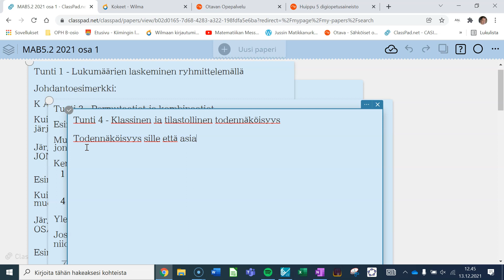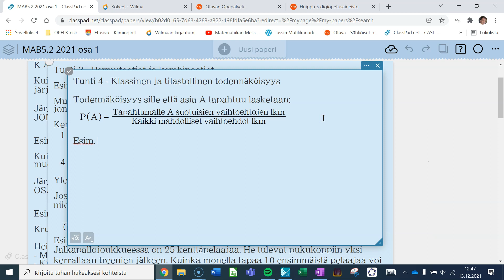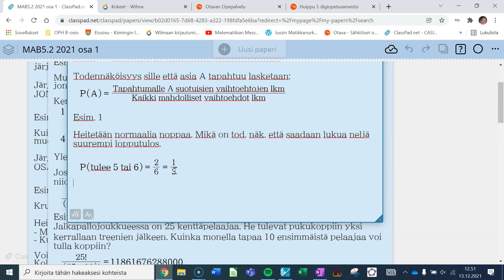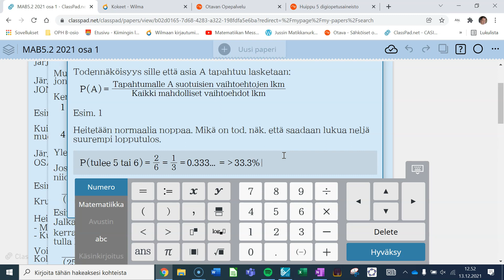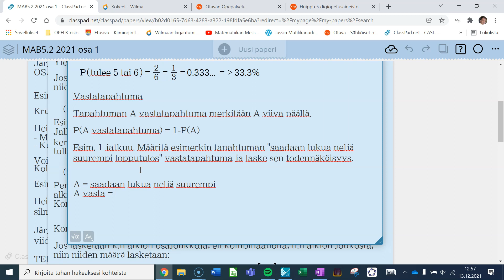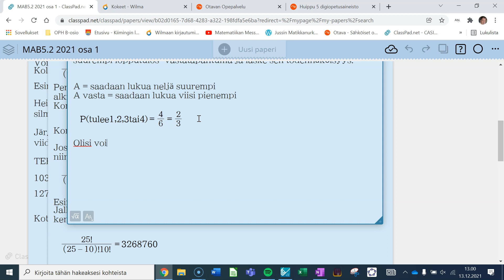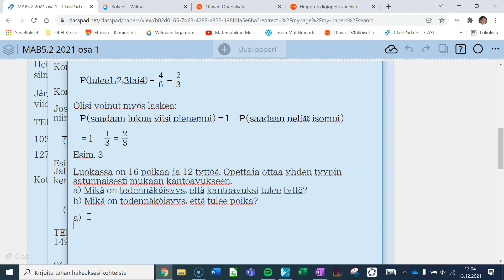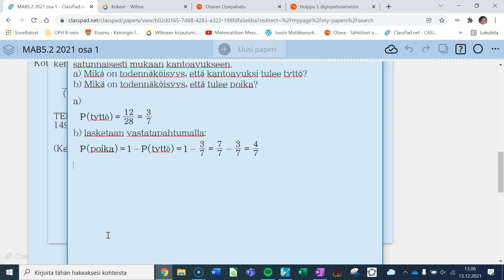Klassinen todennäköisyys ja vastatapahtuman todennäköisyys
Opetellaan laskemaan klassinen todennäköisyys tapahtumalle A ja sen vastatapahtumalle.